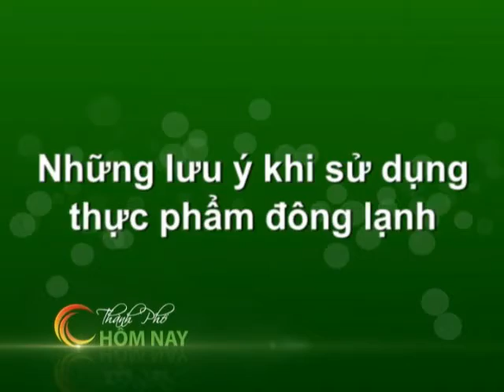Sống Khỏe - Thành Phố Hôm Nay [HTV9 -- 17.02.2014]